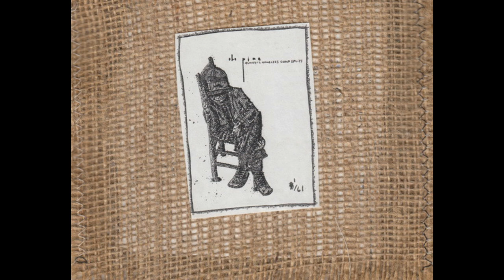The Pine – Acoustic Homeless Comp Splits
00:00 Cubicle (Live Acoustic)
02:24 Sore Eye Lids/Slug/Monocles/A Sad Old Man (Live Acoustic Medley)
16:04 You're The Only One I Hate (Live Acoustic)
19:34 Rainclouds *
22:18 Donw Below *
24:48 Homeless Life **
26:53 Eyes Of A Father **
29:39 Jigsaw **
32:31 Sore Eyelids **
34:39 Junkyard ***
40:05 Knowone Cares #
43:04 Desperate And Lonely §
45:51 Sleep (Unreleased Jawbreaker Cover)

* Originally released on the split with The Saddest Landscape
** Originally released on the "Homeless Life" 7"
*** Originally released on the split with La Quiete
# Originally released on the "This Is Your Life" Compilation LP
§ Originally released on the "Wayfarers All" Compilation LP

Coinciding with their 2005 tour, the "Acoustic Homeless Comp Splits" cdr contains all the songs released by the Pine on 7" splits, their 7" "Homeless Life" and on various compilations LP, with the added bonus of live acoustic tracks and an unreleased cover of the Jawbreaker's song "Sleep".